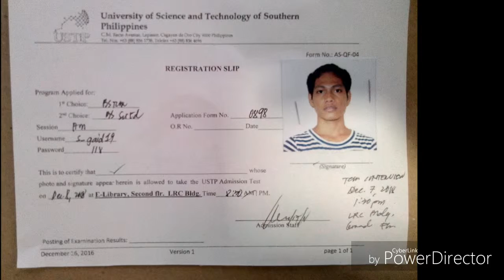High School Days at Macabalan NHS😂